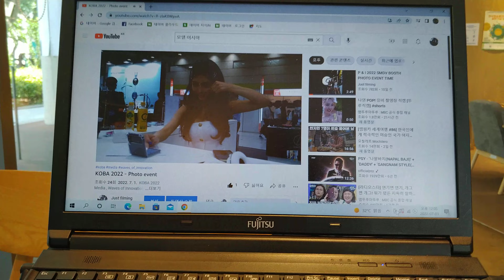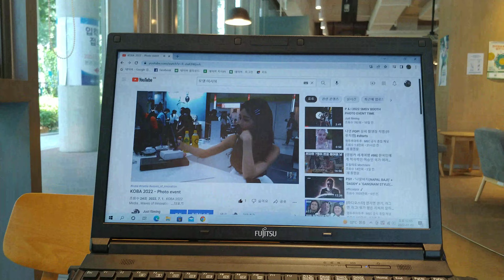Youtube Serch & Watch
FUJITSU LAPTOP